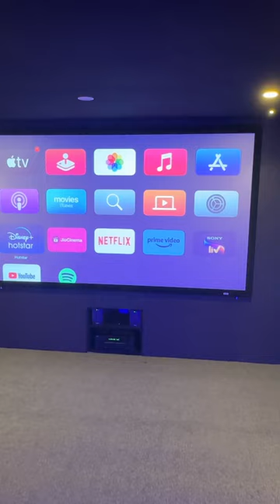BM cinemas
Musician: Icarus